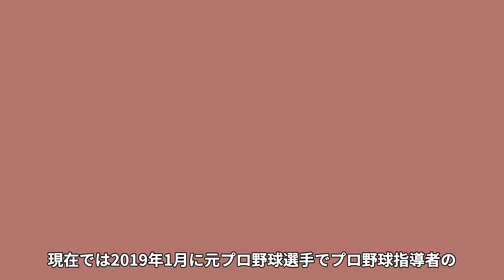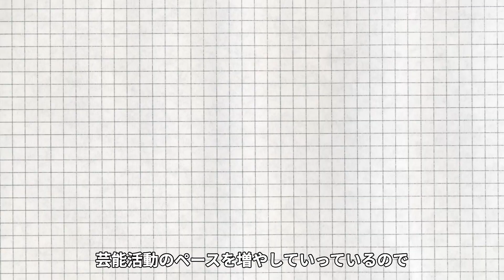京野ことみがメディアから消えた理由や旦那と離婚間近と言われる理由に一同驚愕！『ショムニ』で知られる女優の旦那との馴れ初めや超スピード婚に驚きを隠せない…！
90年代を中心に活躍してきたスター達を紹介していきます！

今回は、京野ことみさんがメディアから姿を消した理由や

旦那との馴れ初めやスピード婚、離婚間近と言われる理由についてご紹介します。